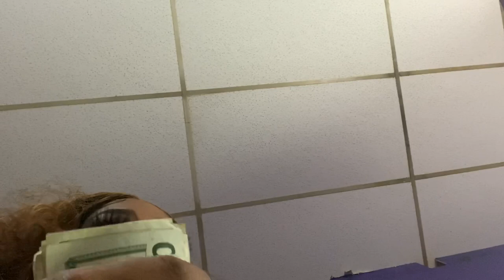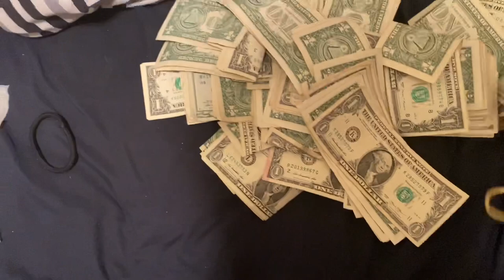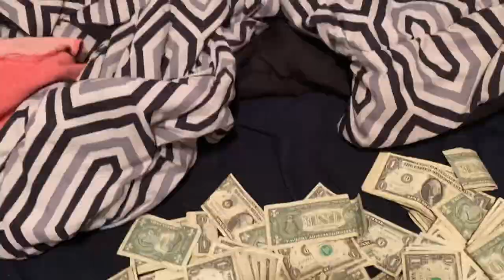My first stripper vlog 🤑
Heyyyy guys 🖤🖤🖤 im back with new content
Updates on my life coming soon !!! For now enjoy this vlog on my first day dancing . Please don’t forget to subscribe and follow me on all social media’s 😘😘😘 Like and comment if you want me to do a story time of when my nipple ring ripped out my nipple 🥴